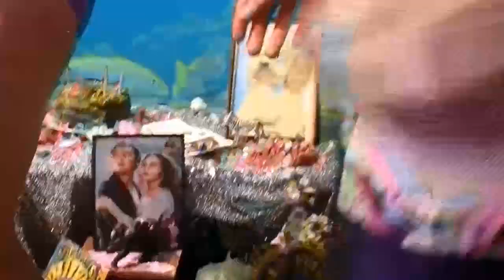Underwater Apocalypse Weekend ESC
Video Produced and Directed by Rose Thomas and Tawahinga Butt
Photography Directed by Matt Kofoed
Art Directed by Rose Thomas and Hana Aoake
Sound Recorded by Eamon Edmundson-Wells
Edited by Rose Thomas
VFX by Tawahinga Butt

Starring: Lisandru Grigorut, Claudia Beauvais, Hayley Caudwell, Hana Aoake, Isaac Silva-Looker, Jos van Beek, William Young, Hannah-Lee Turner, Duncan Brown, Julian Carr, Rose Morgan, Annabel Liddel, and Floyd Butt